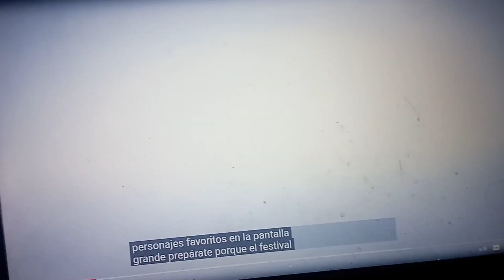Nick JR Parodias Treat